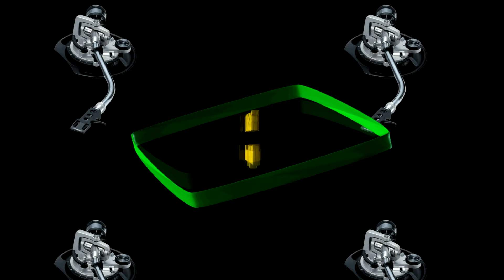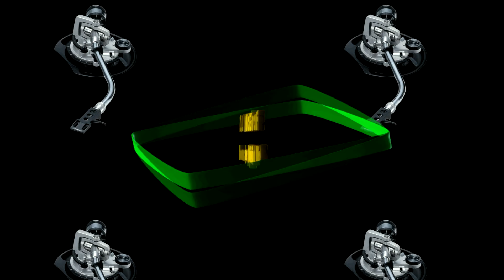DJ McGraf - Moonscape Original Mix